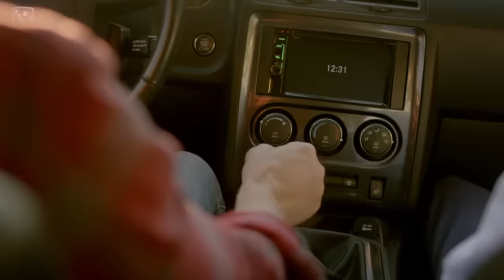Daniel Visits his Old House - Cobra kai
Daniel LaRuso Visits his old house with Johnny lawrence - Cobra kai scene